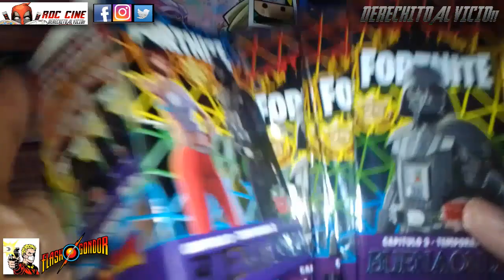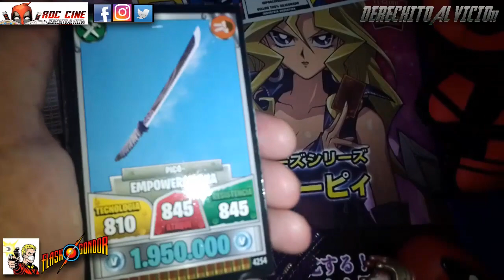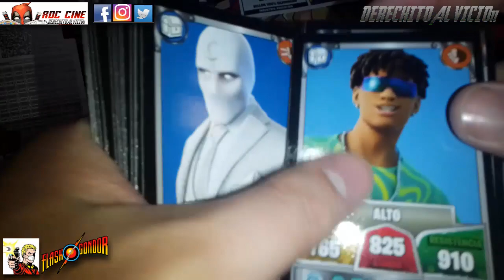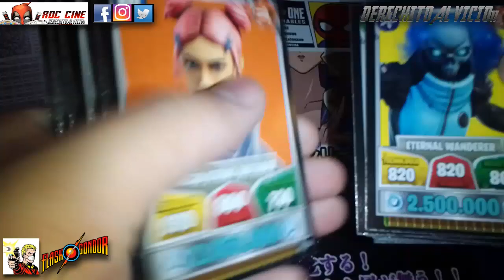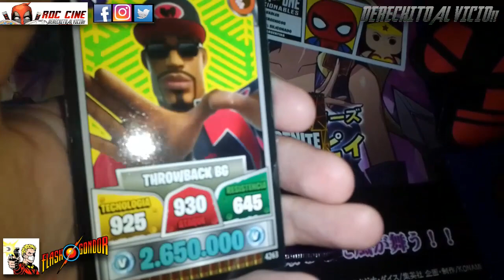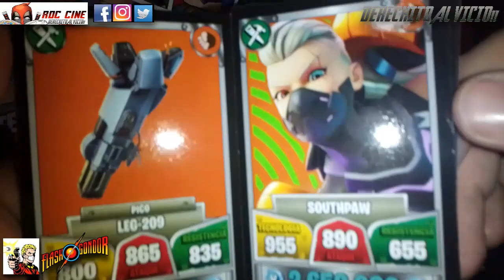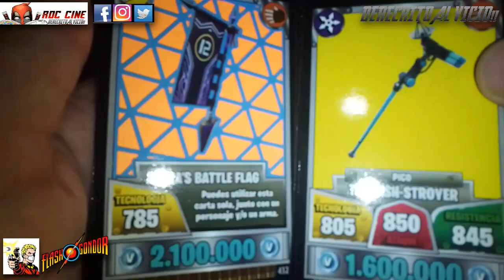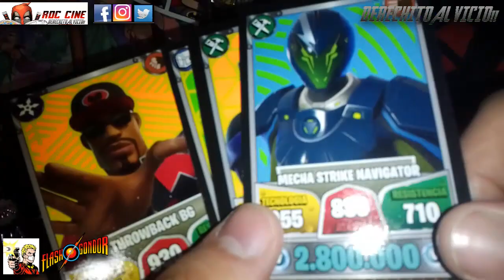[RDC] Unboxing Cartas Fortnite 25 - La Caja Del Capitulo 3 Temporada BUENA ONDA de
Derechito al Vicio! Somos RDC Cine y en esta ocasión tenemos el genial Unboxing de Cartas Fortnite 25 de la temporada 3 capitulo 3 BUENA ONDA, junto a la apertura de varios sobres buscando a Darth Vader.

¿Pero además hayaremos muchos personajes re cool? ¿Habran Mecha Strikes a rolete? ¿Aparecerá la mistica Scarlet Witch? ¿Nos enfrentaremos a un inexplicable suceso de clones? Todo esto y más a continuación en este unboxing de la semana. No te lo pierdas!! XD